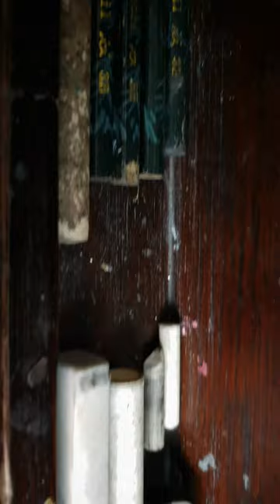Materiales VS Dibujo